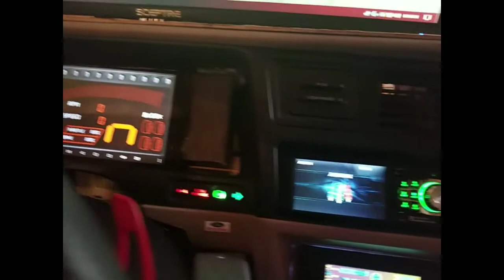My cockpit sim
Dirt rally 2.0 montalegre subaru WRX thrustmaster t150 mod th8a shifter hand break